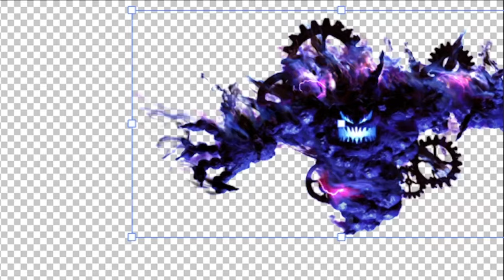Let's Talk About That Sony Leak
So uh, that Sony State of Play Leak sure was interesting, check out this video to hear me talk about pretty much the only part of it I care about.